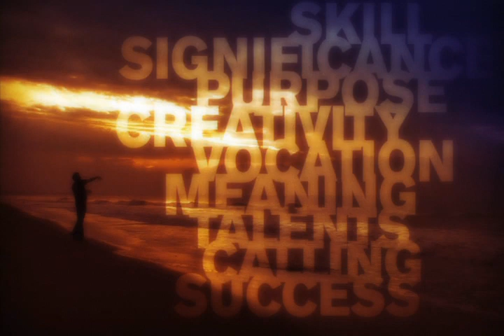Effective Stewardship Small Group Bible Study with Dave Stotts - Promo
Effective Stewardship Small Group Bible Study with Dave Stotts.

Join host Dave Stotts in this five session DVD study that challenges you to be a faithful steward of God's resources in every area of your life. Christian stewardship is about more than the money we drop into the collection plate— stewardship is everything we do after we say we believe.

In this five session video study, hosted by Dave Stotts, you will learn how to think critically and biblically about the areas of responsibility that have been entrusted to you by God.

Session 1 -- Our Talents and Skills: How to use our God-given talents to serve God in our daily vocation.

Session 2 -- Care for the Environment: A proper, biblical understanding of resources and of humanity's relationship to nature, providing the basis for an environmental ethic of stewardship.

Session 3 -- Loving Our Neighbors: How to effectively care for those in need and ensure that our attempts to help do not cause more harm than good.

Session 4 -- Family, Church, and State: How effective stewardship in our homes and in our churches strengthens the social impact of our families and faith congregations.

Session 5 -- Money and Finances: How to be good stewards of our wealth by following time-tested principles of budgeting and wealth management.